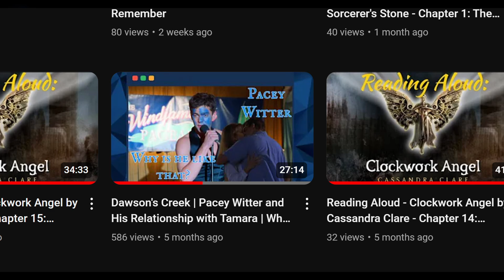Mighty Ducks | Understanding Charlie Conway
My Social